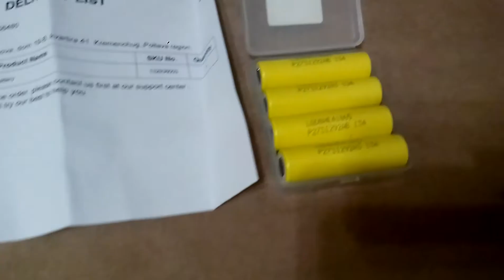HE4 3.7V 2500mAh 18650 Rechargeable Lithium-ion Battery